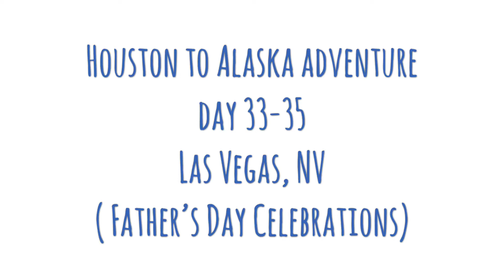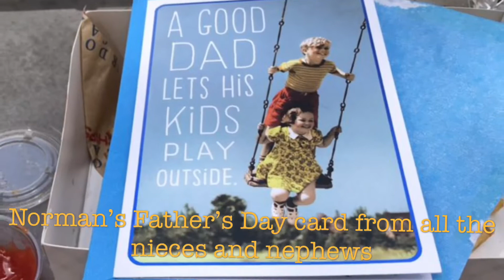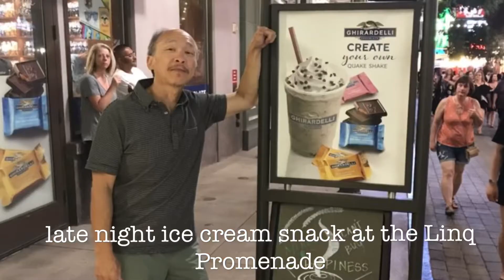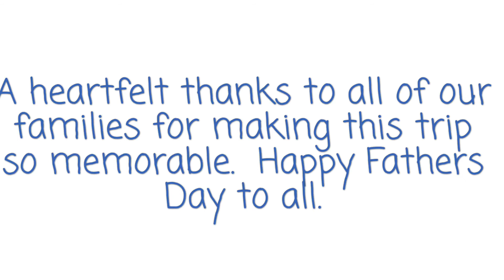Houston to Alaska adventure - day 33-35 Las Vegas, NV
Camper van road trip - Father’s Day celebrations with families, van tour, fun, delicious food and more fun.